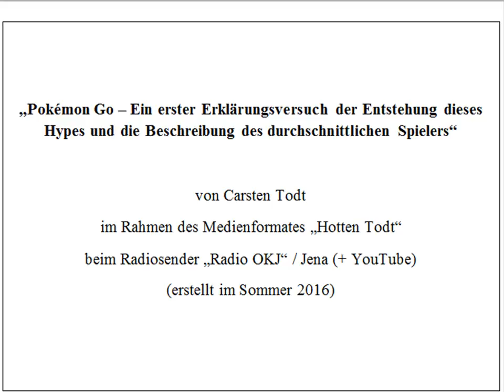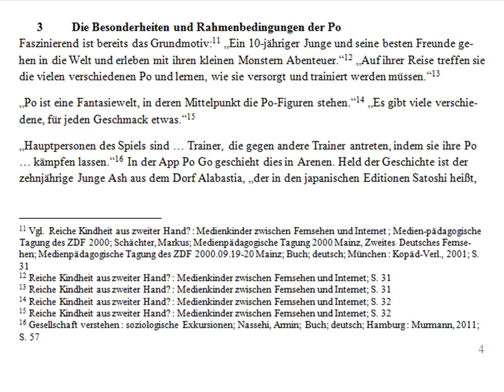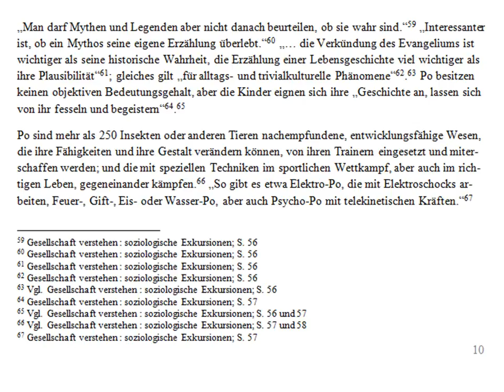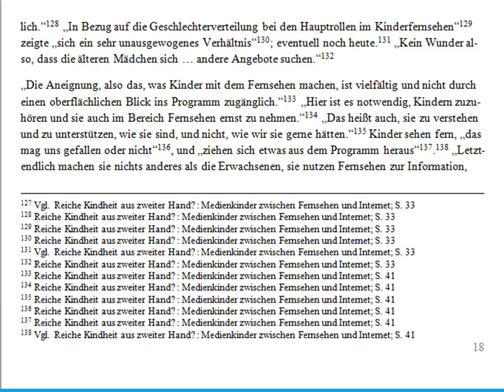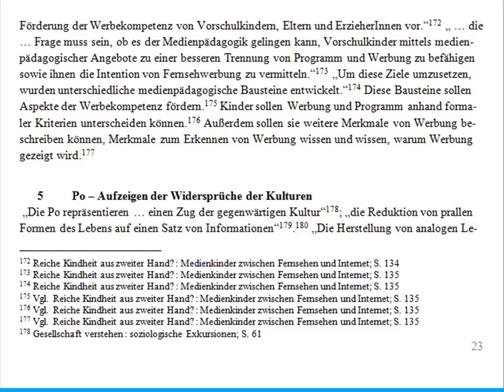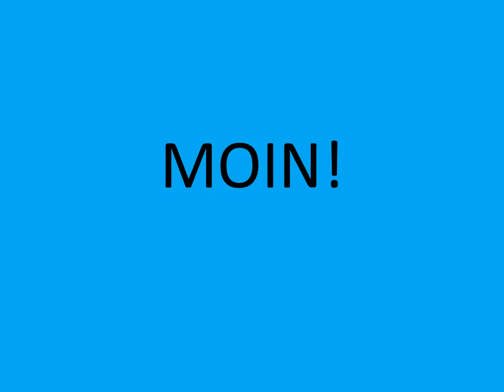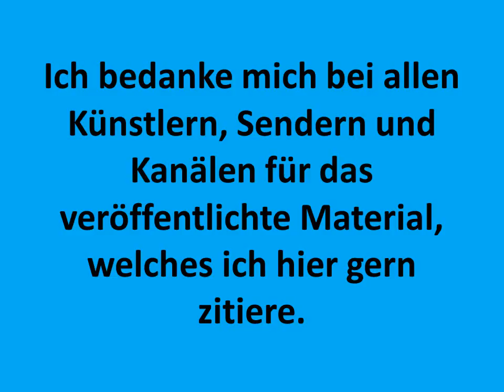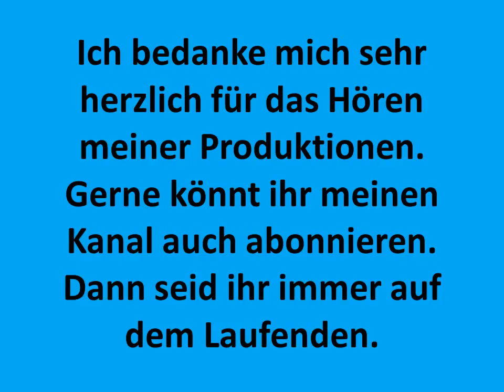Wissenschaftliche Arbeit Pokemon